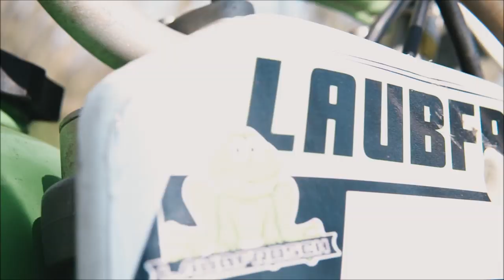130er MTX Porn | Simsoncross | HT Tuning - Olister 94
Short Porn vom 130er MTX gebaut von Hoffmann Tuning / HT Tuning